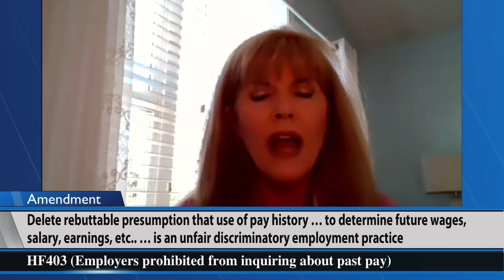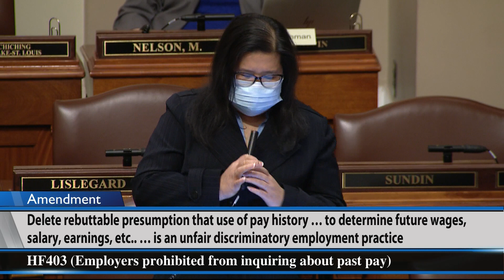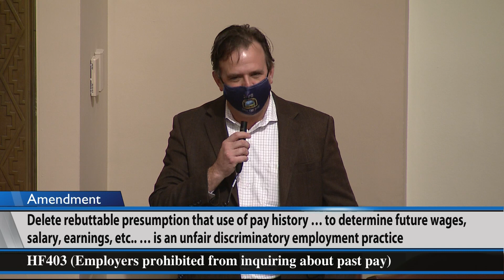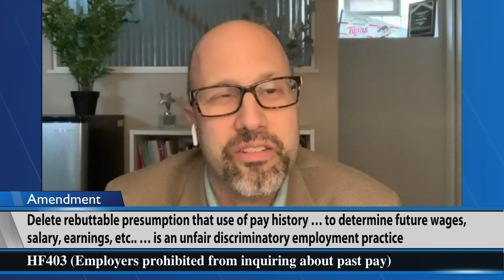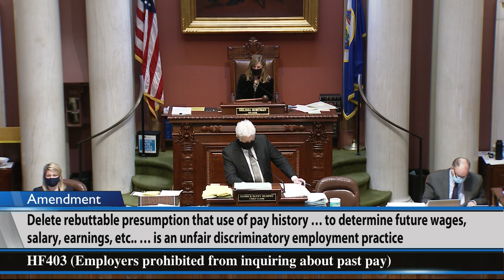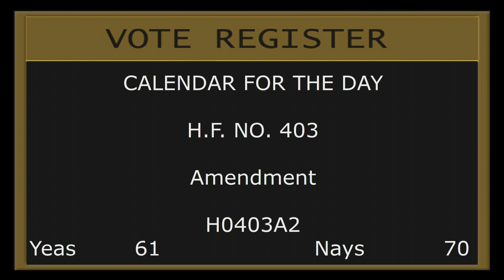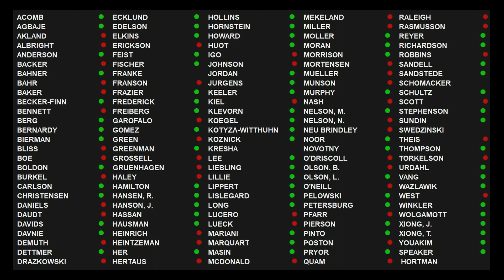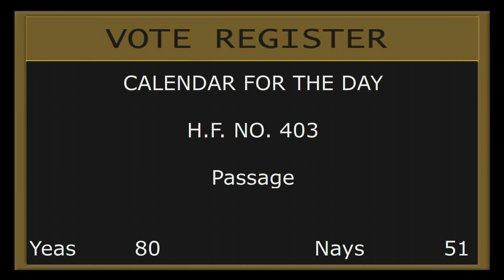House passes HF403 3/25/21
Minnesota employers would be prohibited from asking about past salaries under HF403, passed 80-51 by the House.